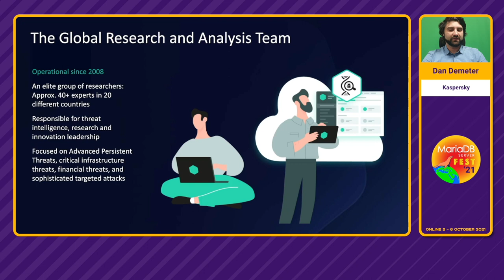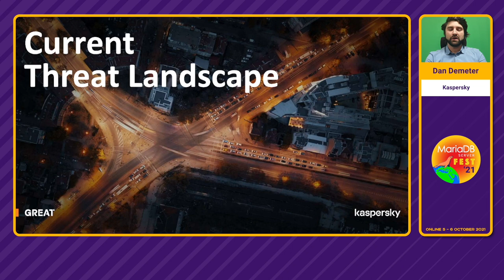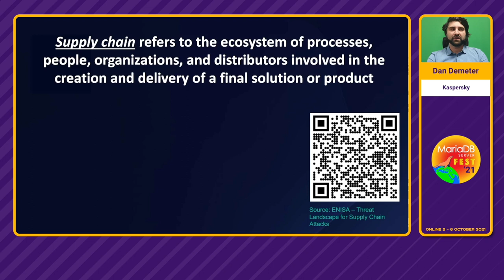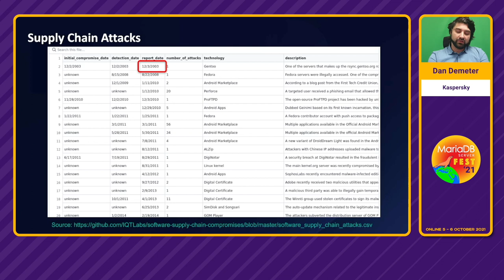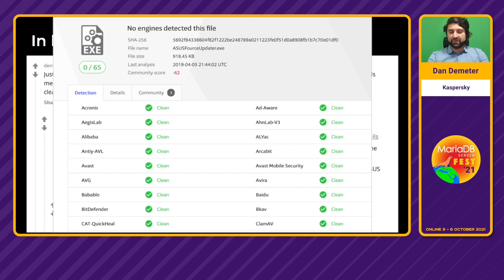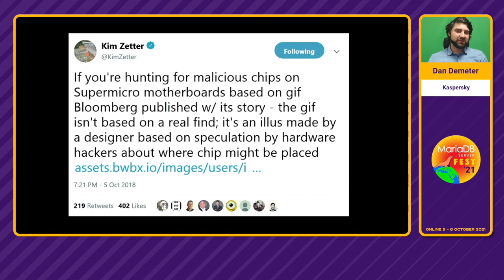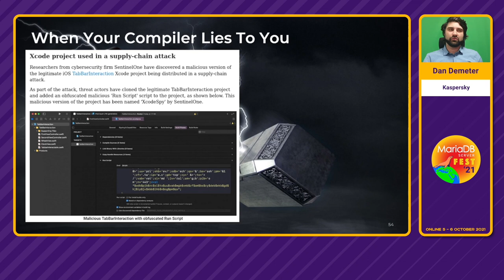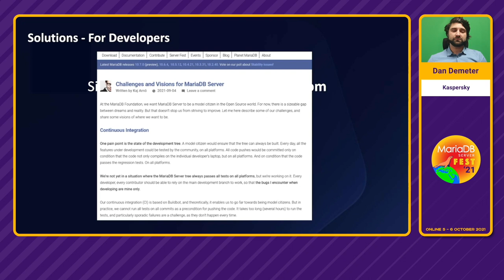Yes, supply chain attacks can happen to MariaDB users too! - Dan Demeter - MariaDB Server Fest 2021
In the past years we’ve seen some clear attacker trends in cybersecurity. Ransomware as a Service and supply chain attacks seem to be quite “attractive” for cyber criminals. Instead of going directly after their targets, attackers instead try to take advantage of the supply chain, compromising less defended resources used by their victims in order to gain access to their networks.

We lay the foundation of this talk using the challenges and visions proposed by the MariaDB Foundation and discuss a brief history of supply chain attacks and the role played by critical software infrastructure pieces such as the database as well as how one can (a person or an organization) protect themselves against them.

By Dan Demeter, Security researcher – Kaspersky